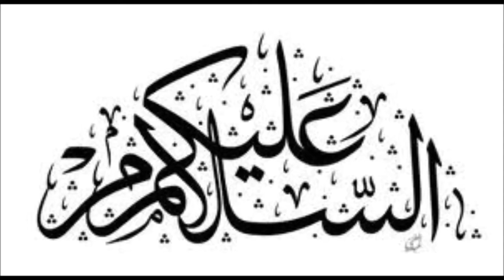Jab Ali Ne Murree Jate Huwe Larki Ko Lift De Di || Sacha Waqia